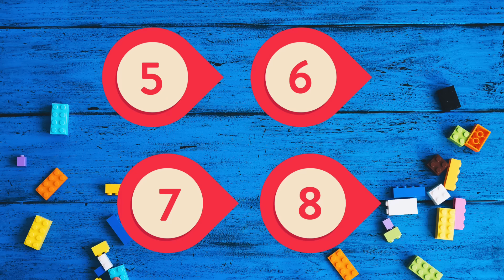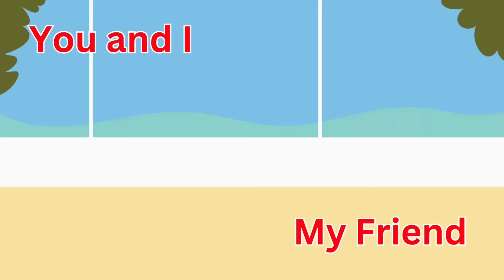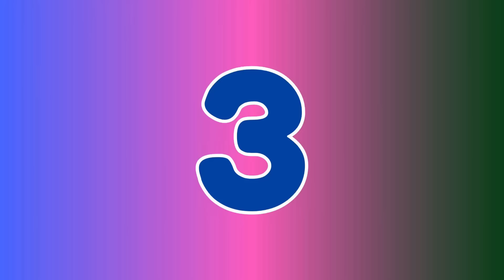The Phonics Song for 3 Years Old